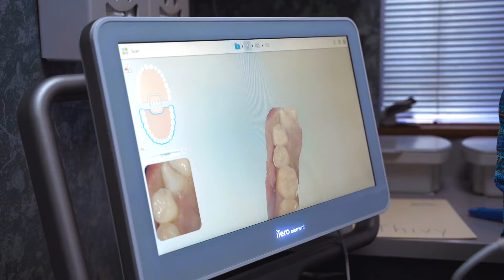Technology Used At Fravel Brewer Orthodontics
We pride ourselves on being a high-tech office. Our patients receive high-quality care with the most up-to-date techniques and technology.